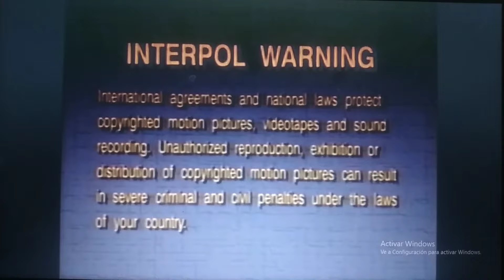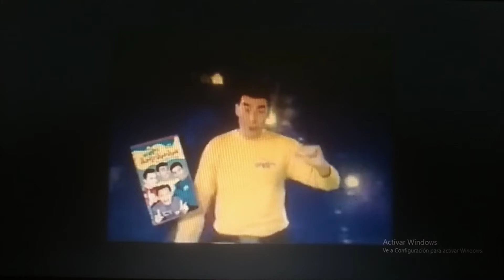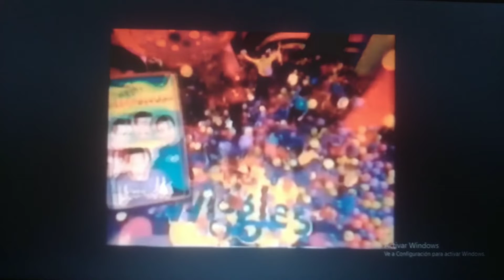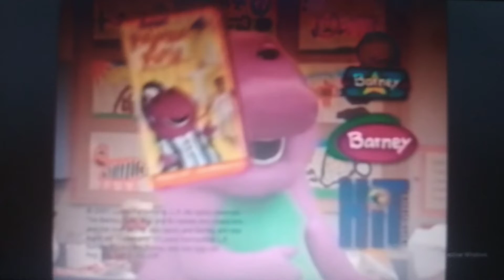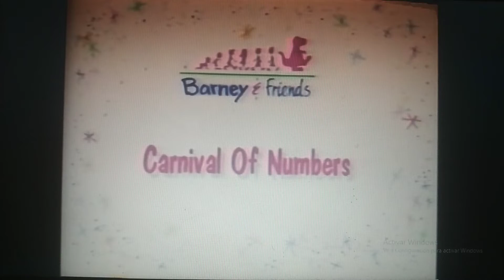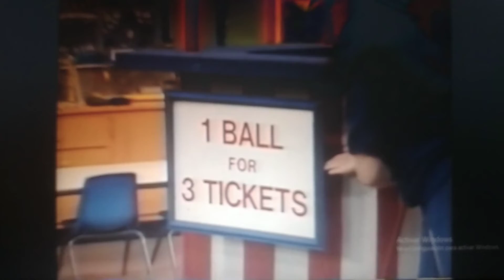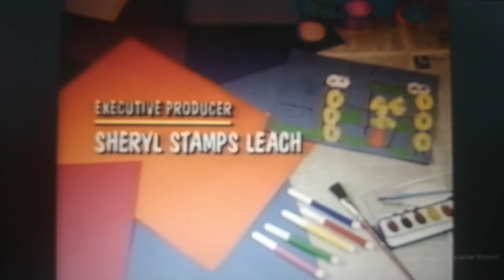Barney Carnival Of Numbers 2001 VHS